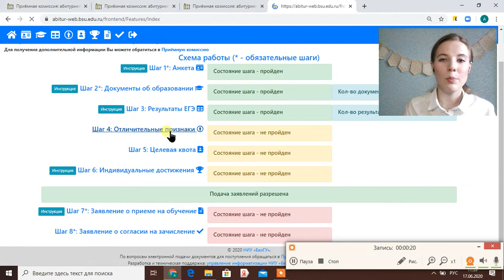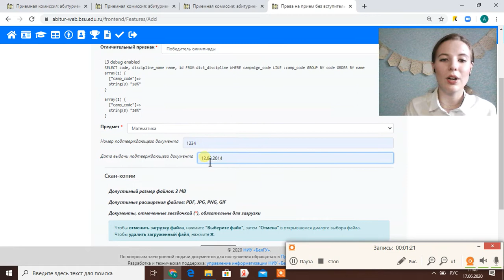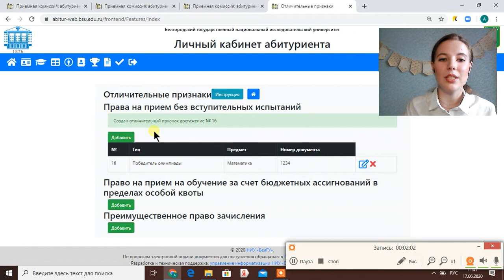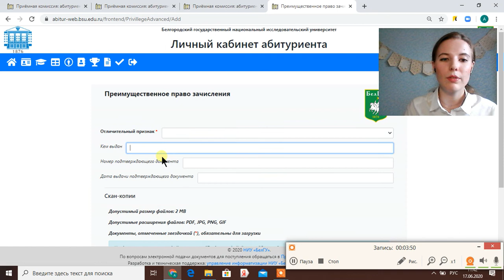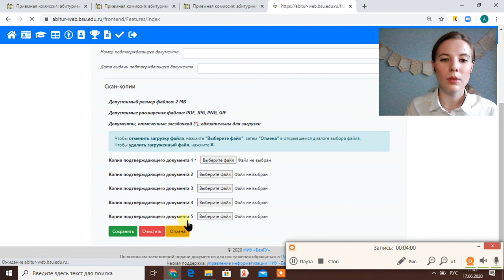Шаг 4. Отличительные признаки